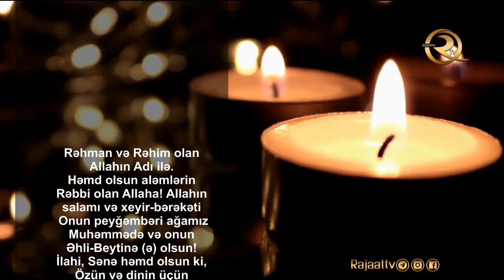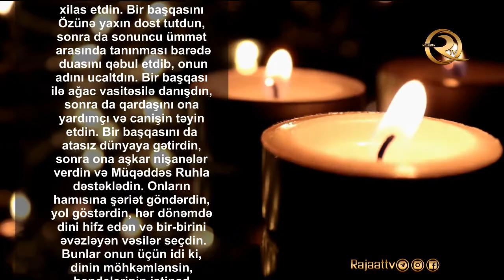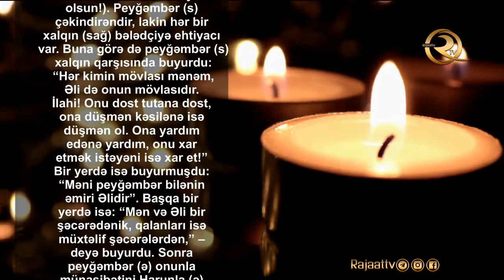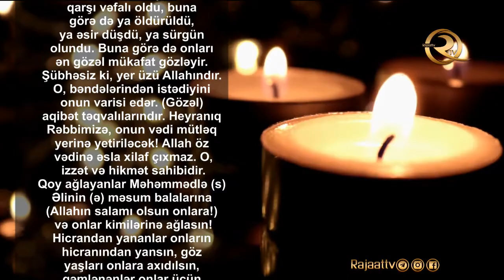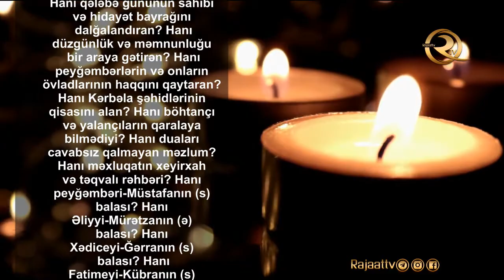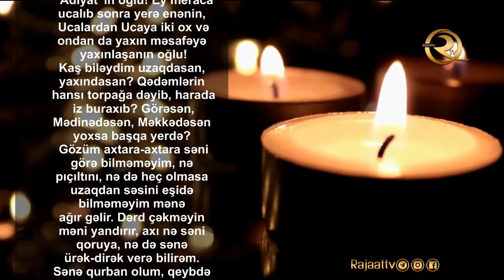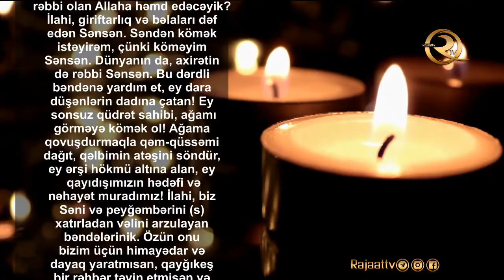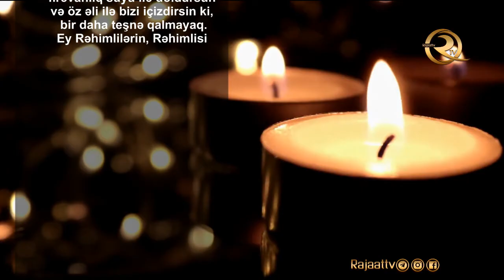Dua «Nüdbə» («Göz yaşı») - Fitr, Qurban, Qədir-Xum (bayramları) və Cümə günləri üçün | tərcümə ilə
Hədislərdə buyurulur ki, əməllərin ən üstünü fərəcin intizarıdır. İntizar ruhiyyəsinin aşılanması və dövrün imamı həzrət Mehdi (ə) ilə mənəvi rabitənin yaranmasında isə, «Nüdbə» duası əvəzsizdir. Bu dua nəfis bədii üsulla tərtib olunmuş bir münacat olmaqla yanaşı, İslamın tarix fəlsəfəsi bəyanı və ilahi vilayətin manifestidir. Dua öz işarə dili ilə insanı düşünməyə vadar edir. Keçmişin təhlili, bugünün dərki və gələcəyə ümid onun hər kəlməsinə hopub. «Nüdbə» - («ayrılıqdan ürək yanğısı ilə ağlamaq») mənasını verir. Adından da bəlli olduğu kimi, bu dua imamından ayrı düşmüş bir insanın və cəmiyyətin fəryadıdır. İmam Sadiqin (ə) öyrətdiyi bu duanı Fitr, Qurban və Qədir-Xum bayramları ilə yanaşı hər cümə günü səhər çağı oxumaq tövsiyə olunur.